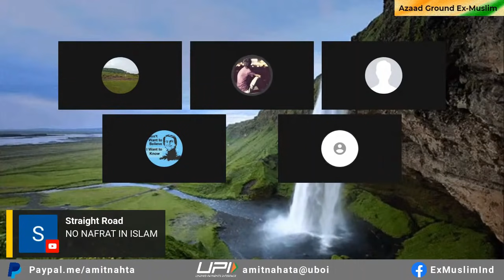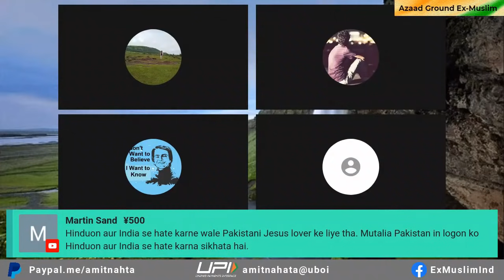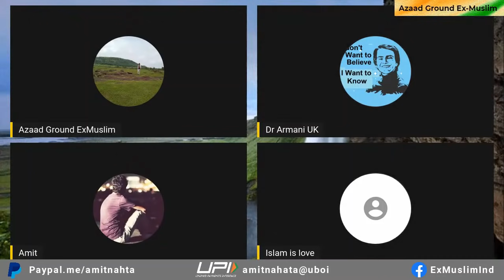Hamare video sunkar Momin ka Iman dagmagaya, lekin jab usse pucha..... | Feat. Islam for Love